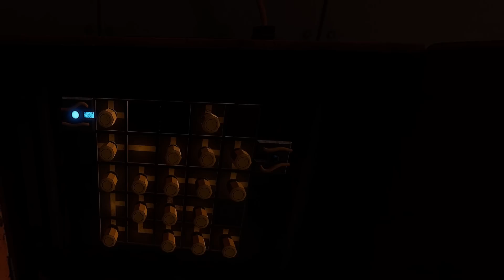RED MATTER 2 en PSVR2 mis PRIMERAS IMPRESIONES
Uno de los mejores juegos que se lanzaron en 2022 llega finalmente a PSVR2. Red Matter 2 te mete en el pellejo del agente Épsilon, continuado la historia de la primera parte, es el nuevo lanzamiento para PSVR2 que hará que te explote la cabeza ¡Pruébalo porque te va a encantar!